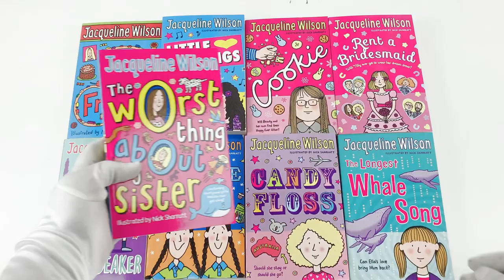Jacqueline Wilson 10 Books Collection Set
Description:

Titles in this Set:
Double Act
The Story of Tracy Beaker
Candyfloss
Rent a Bridesmaid
Cookie
Little Darlings
Best Friends
The Longest Whale Song
The Butterfly Club
The Worst Thing about My Sister